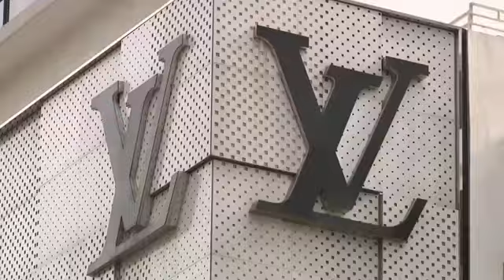Kering buoys shares in luxury sector with bullish China view